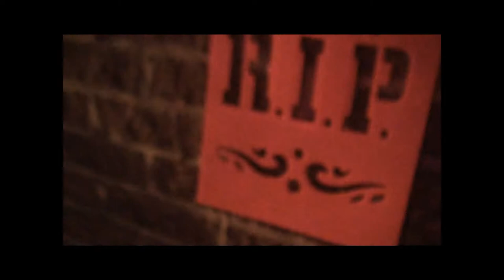The Very Last MAYSEN Night in Lennoxville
It was a very sad night, many tears... Many laughs.